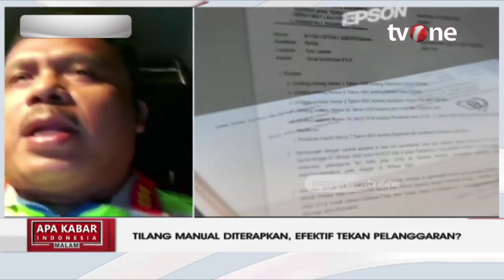Baru 7 Bulan Tilang ETLE Diberlakukan, Polri Kembalikan Tilang Manual | tvOne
AKIM, - Baru 7 Bulan Tilang ETLE Diberlakukan, Polri Kembalikan Tilang Manual | tvOne

Penerapan kembali Sistem tilang manual mendapat respon positif dari sejumlah pengendara roda dua di Ibu Kota Jakarta. Meski begitu, sejumlah pelanggaran lalu lintas masih terpantau terus terjadi di beberapa titik Jakarta.

AKIM01